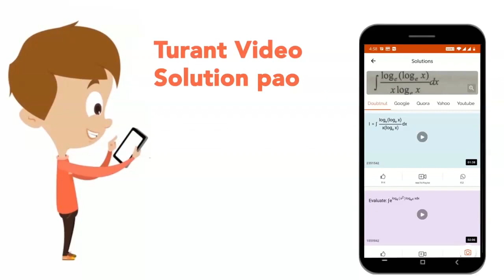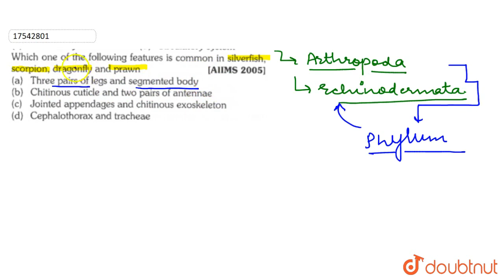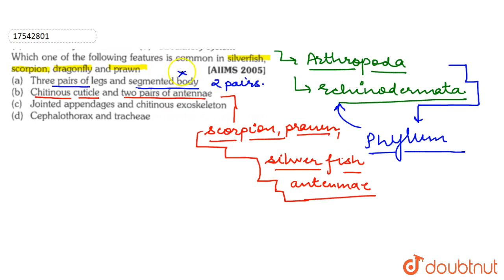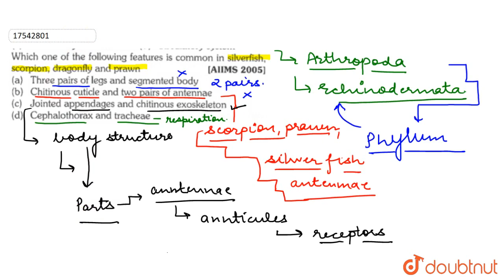Which one of the following features is common in silverfiish, scorpion, dragonfly and prawn